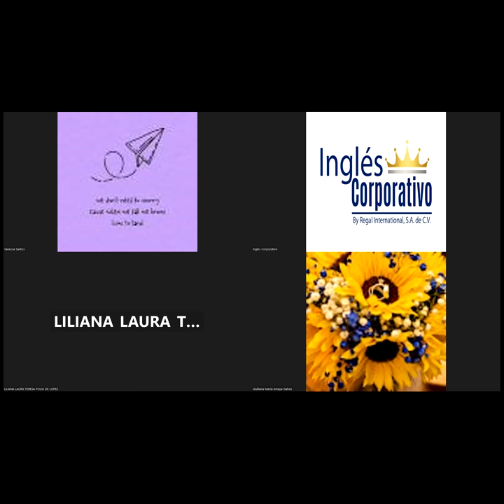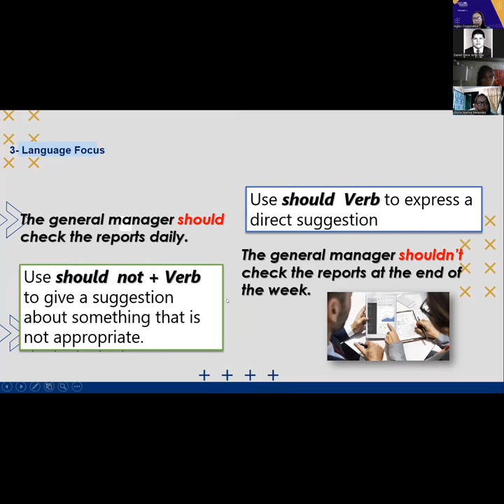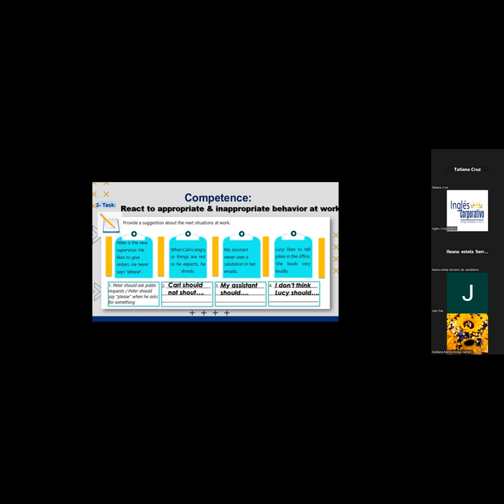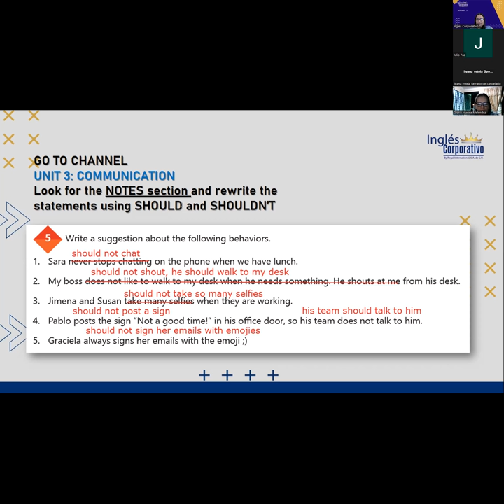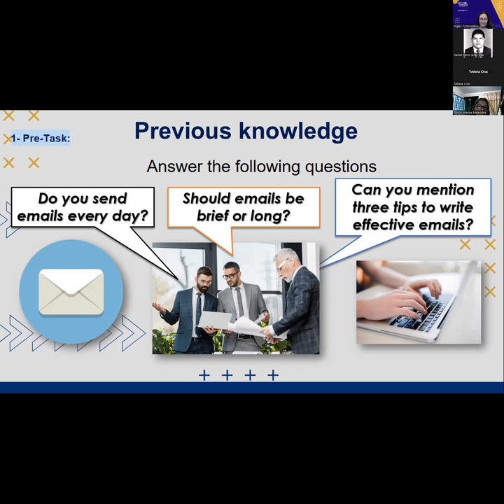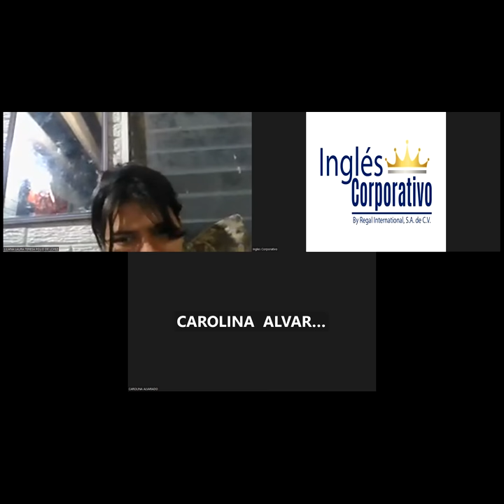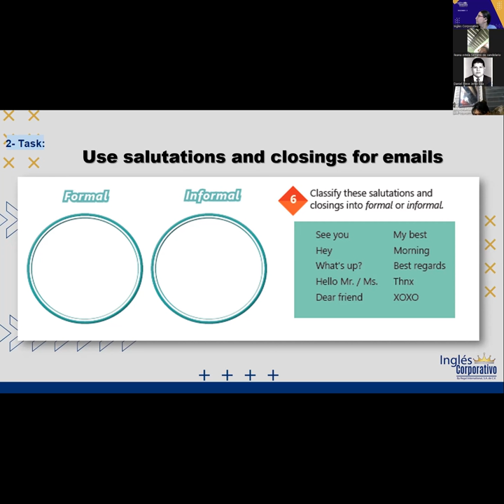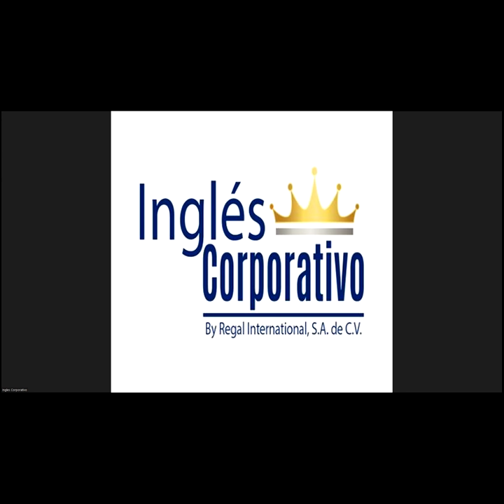SESION-13-22-03-2023-29750-8048-0034/2023-Portillo-STEPS TO WRITE A FORMAL EMAIL